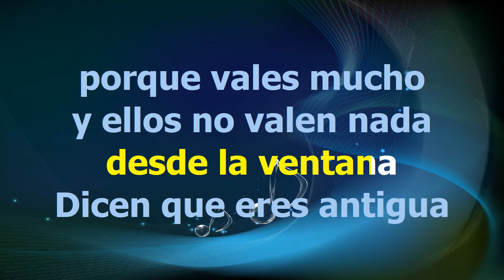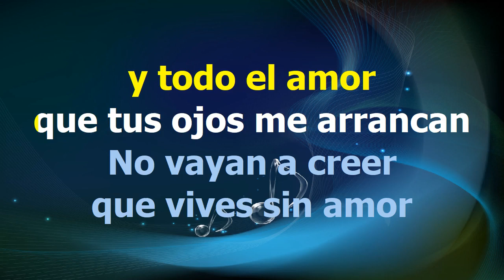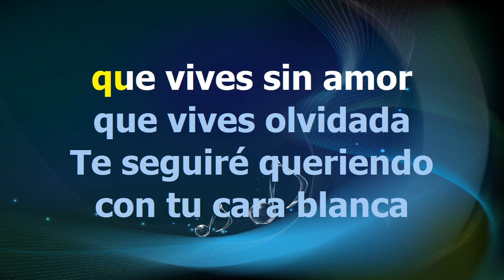Marco Antonio Muniz Antigua Karaoke